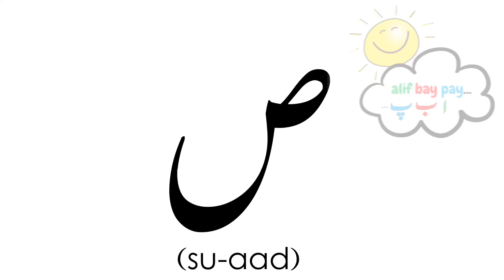Suaad ص l Urdu Lettersl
Suaad ص vocabulary words and instructions on how to write it.